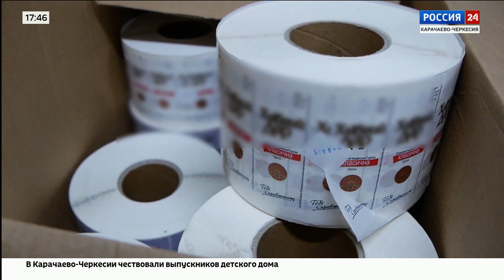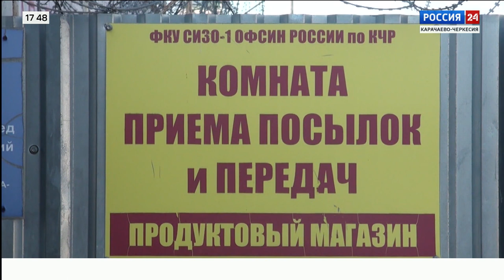"Дежурная часть" Эфир от 06.09.2023